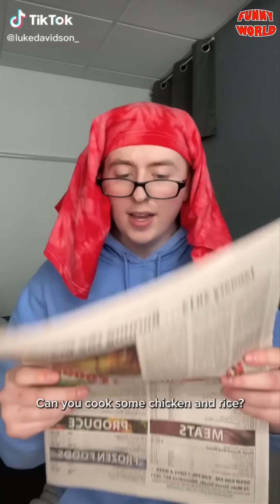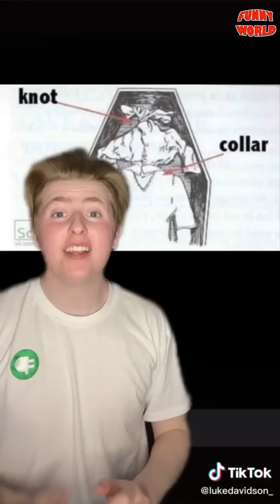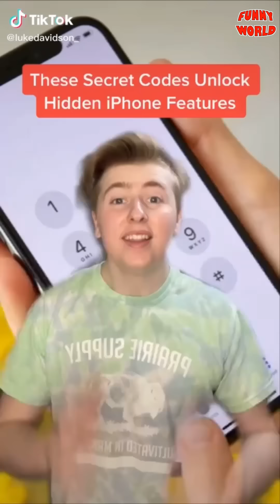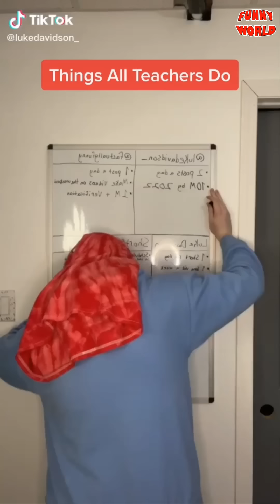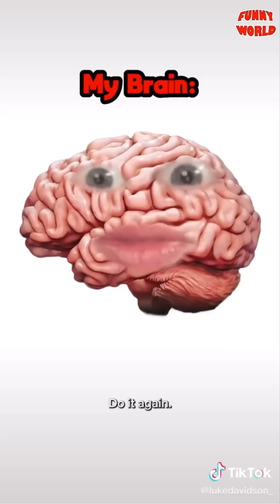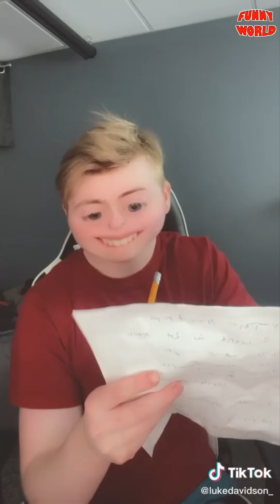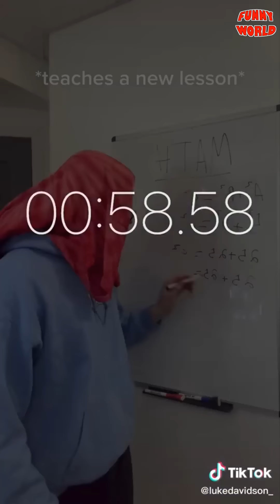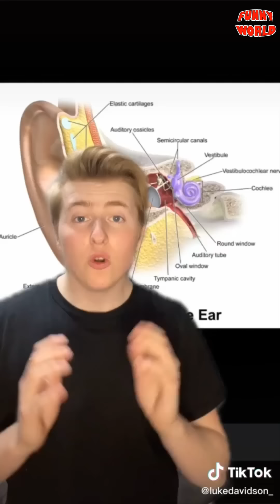*1 HOUR* New Luke Davidson TikTok Compilation 2022 #3 | Luke Davidson FACTS & PLOT TWISTS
Here is a New TikTok Compilation of Luke Davidson with different Facts & curiosities. Videos Luke Davidson and his Family. Funny moments of son and dad , mom and Luke , Luke and his little brother. Another funny character is the teacher and the moments with classmates!

Follow LukeDavidson Social Media
Youtube -   @Luke Davidson    @Luke Davidson Facts
luke davidson facts / luke davidson tiktok compilation